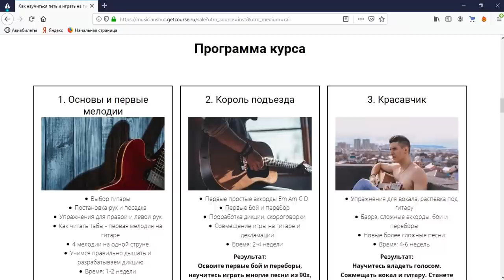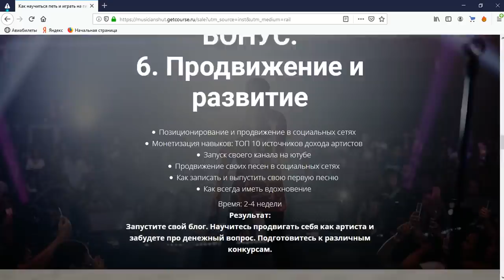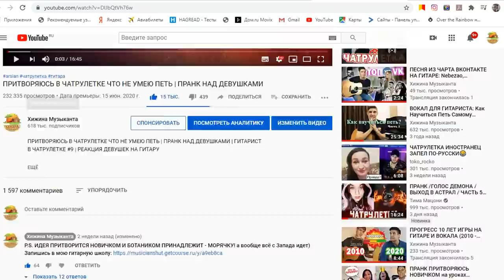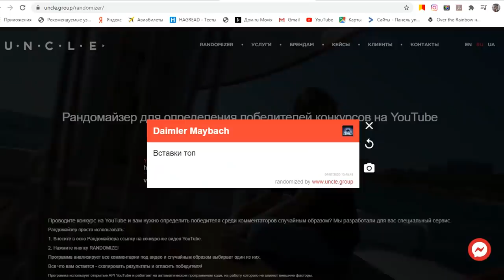Притворяюсь АКСТАРОМ в Чат Рулетке | Гитарист в Чатрулетке #10 | Хижина Музыканта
Притворяюсь АКСТАРОМ в Чат Рулетке | Гитарист в Чатрулетке #10 by Хижина Музыканта
Притворяюсь, что не умею петь и играть на гитаре (Реакция девушек на гитару)

01:14 - Валентин Стрыкало - Всё решено
04:57 - Валентин Стрыкало - Гори
05:55 - Balenciaga кавер
08:00 - Стас Костюшкин - Женщина, не танцую

Всем привет! Меня зовут Раиль. Здесь радую вас каверами под гитару и дарю только позитиффф!